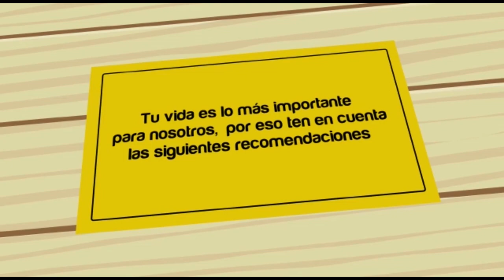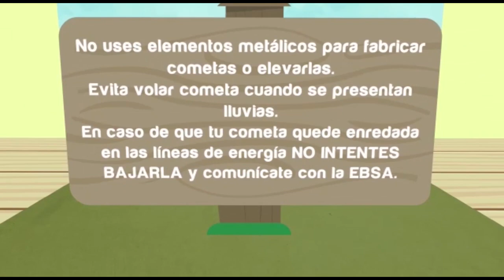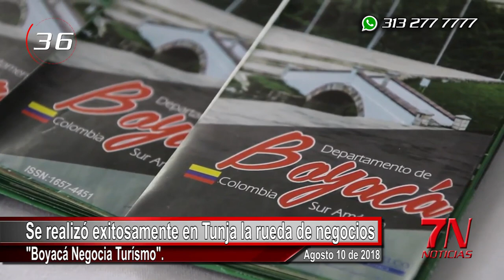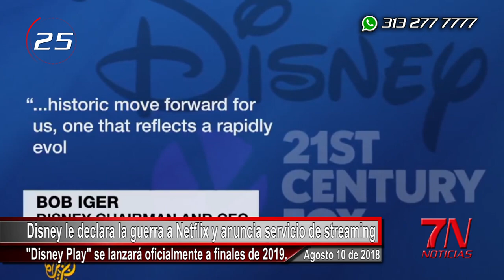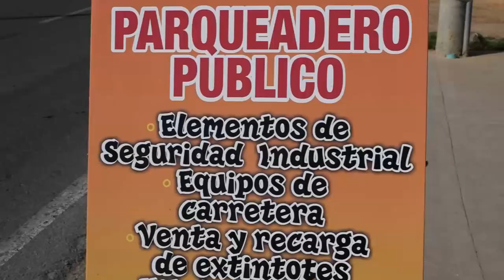7N NOTICIAS - AGOSTO 10 DE 2018.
1. Autoridades luego de realizar inspección descartan existencia de túneles en Tunja.
2. Centro de Habilitación a la Primera Infancia de Comfaboy es uno de los mejores del País.
3. Cootrasnbol realizó la presentación de sus nuevos buses de lujo Concorde.
4. Presidente del Concejo de Tunja indica que seguirán realizando control político a los encargados de la seguridad.
5. Sabe usted cómo debe cuidarse la piel con el clima y los fuertes vientos que trae el mes de las cometas?
6. Rueda de Negocios  "Boyacá Negocia Turísmo" se realizó en Tunja.
7. La competencia de Netflix ya tiene nombre, conozca hoy los detalles.